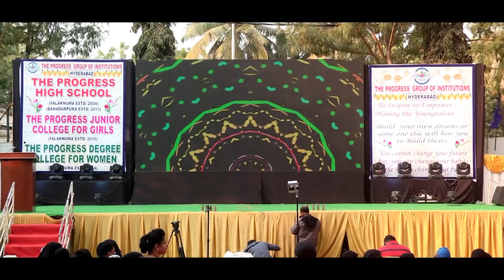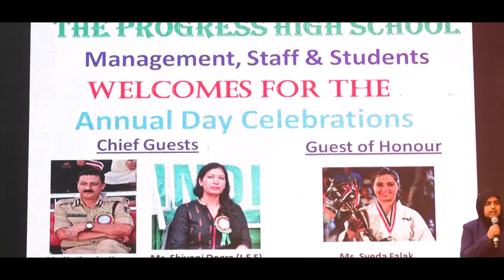05 jan 2018 THE PROGRESS HIGH SCHOOL Annual Day Celebration Falaknuma.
Chief Guests -
Mr. Shailendra Kumar Addl. DG, SZ
Ms. Shivani Dogra (I.F.S.) NZP.
Ms. Syeda Falak National And International Karate Champion